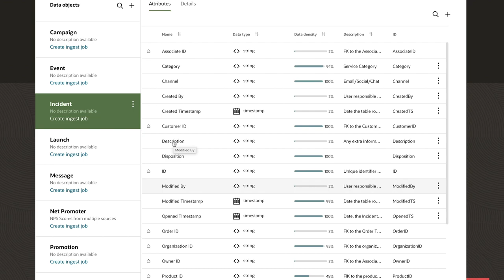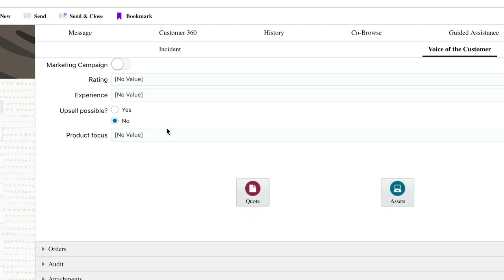Connecting CX Touchpoints with CX Unity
A seamless customer journey requires connecting data from marketing, commerce, and service touchpoints. See how CX Unity can help to breakdown data silos.